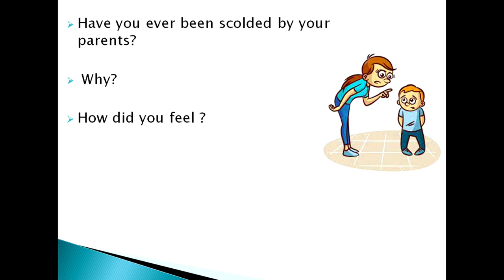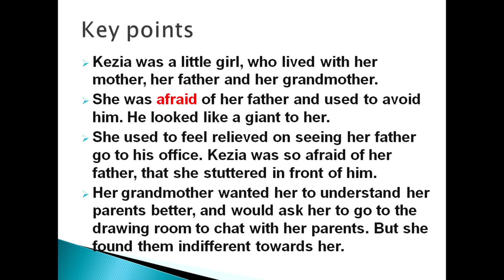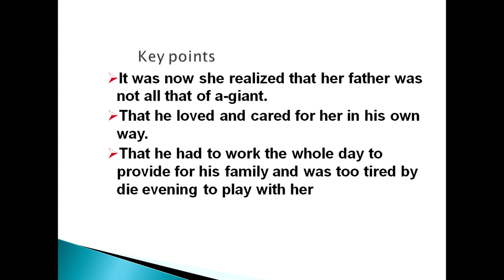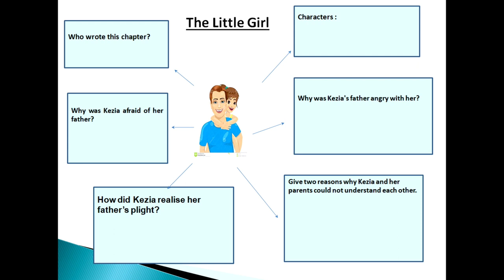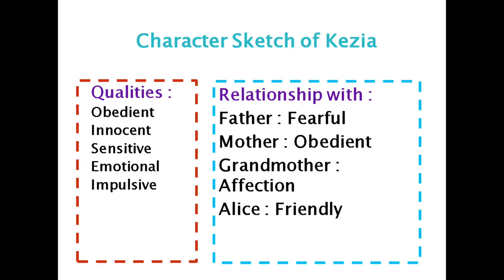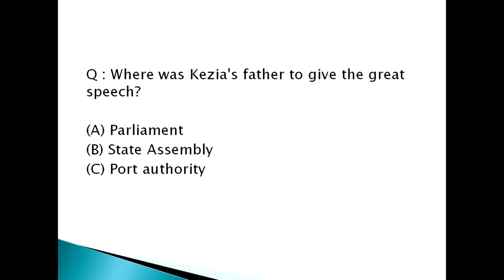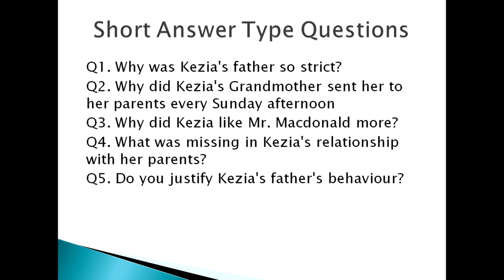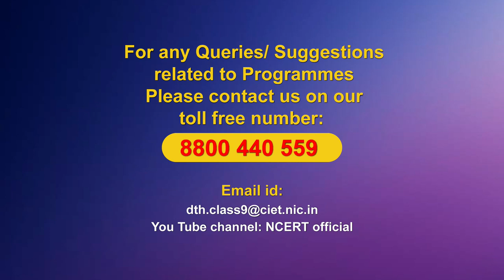Live Interaction on PMeVIDYA : The Little Girl- Understanding the Text and Vocabulary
The Little Girl- Understanding the Text and Vocabulary
Subject: Language (English) Class: IX

Sahyog Session
Mon-Fri                                             5-5.30pm

The programs can be viewed on:
1. DD Free dish channel #128
2. Zee Dish TV Channel #950
3. Tata Sky Channel #756
4. Airtel TV Channel #440
5. Videocon Channel #477
6. Jio TV App
7. ‘NCERT OFFICIAL’ YouTube Channel
3. SWAYAM Prabha App
4. ePathshala Kishore Manch App
5. Social Media Platforms of CIET & NCERT (YouTube, Facebook, Twitter, WhatsApp, Telegram)